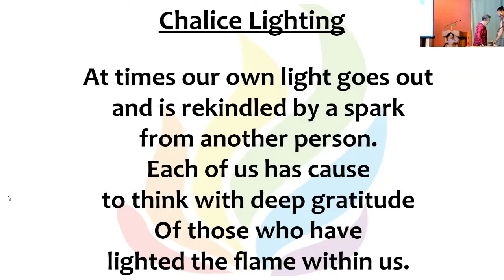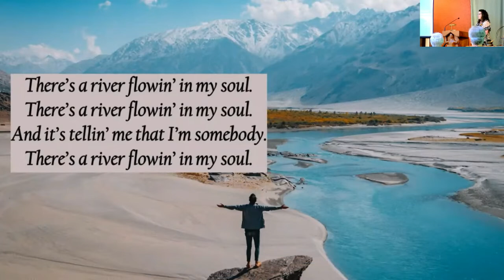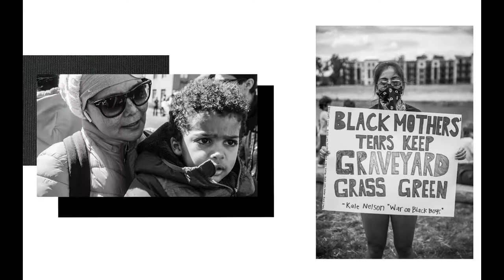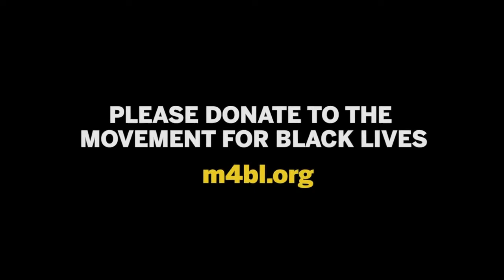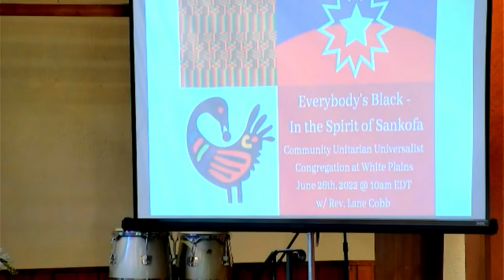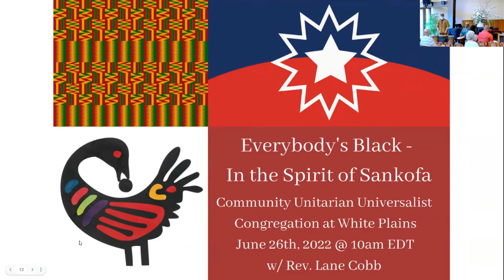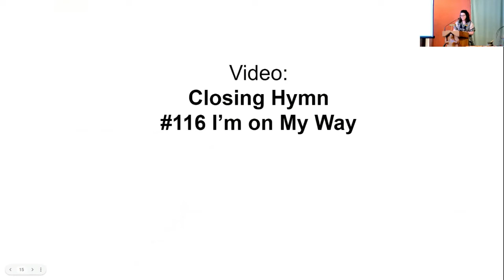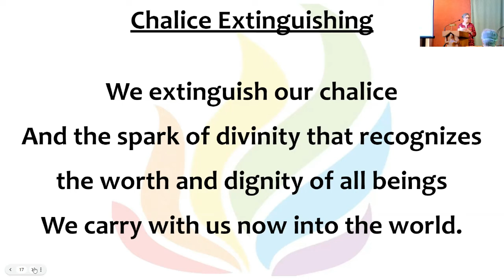CUUC Worship 6/26/22: “Everybody’s Black – In the Spirit of Sankofa”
IN-PERSON & LIVE-STREAM WORSHIP
Sun Jun 26, 10:00am ~ “Everybody’s Black – In the Spirit of Sankofa”
~ Rev. Lane Cobb

Sankofa is an African concept meaning we should retrieve things of value from our knowledge of the past. The power of Sankofa centers around this: to know history and your heritage is to know your current self, the world around you, and how to better both. Juneteenth is an opportunity for us to learn from our mistakes even as we celebrate how far we have come. Acknowledging a shared history with those who do not look or live like "us" can be both confronting and comforting, yet we are all of a single origin. As we strive to create a world that works for everyone, we do well to call upon the wisdom of the ancestors and the power of Sankofa.

The morning's guest musicians are Kazi Oliver drummers.